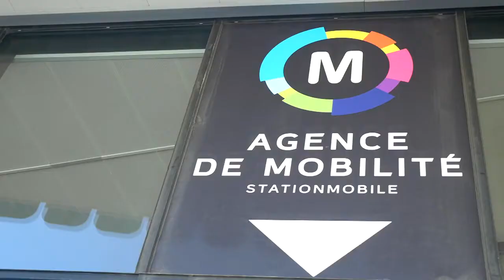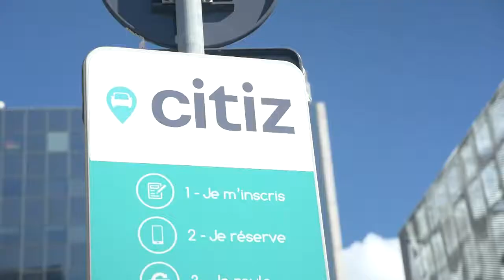Mouv'2019 : repensons nos déplacements avec M'Pro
Le SMTC  accompagne les entreprises  pour mettre en place un Plan De Mobilité au sein de de leurs structures via un programme précis et formalisé : la démarche M’Pro.

Adaptable à tout type d’établissement, quels que soient sa taille et son secteur d’activité, M’Pro permet de bénéficier d’une assistance technique gratuite, d’un ensemble d’outils et de services pour simplifier la mise en œuvre du Plan De Mobilité.